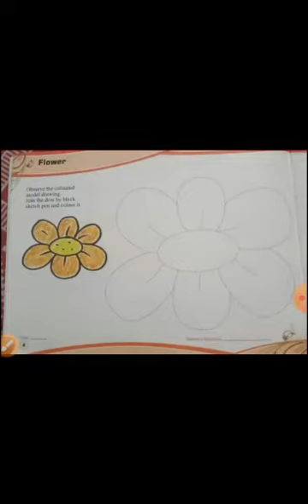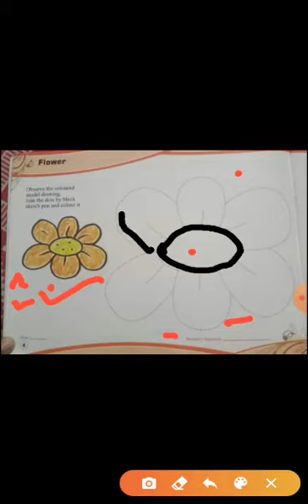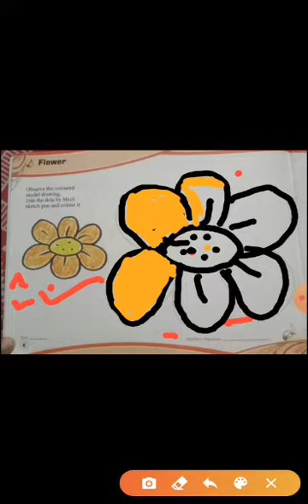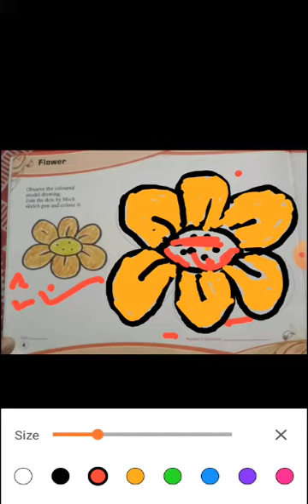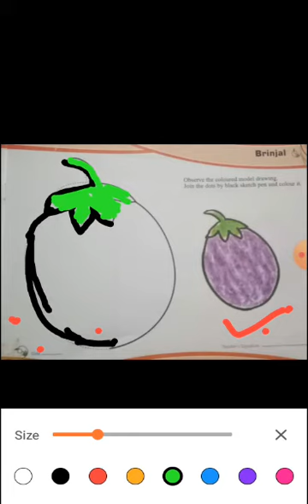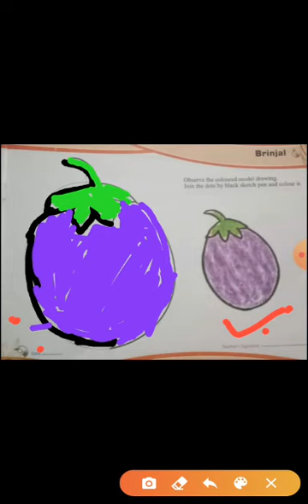N.C. DRAWING BY MS. AISHA MASOOD, 27-07-2020